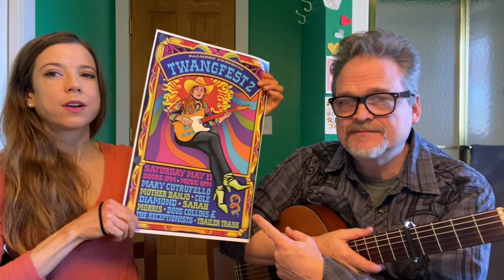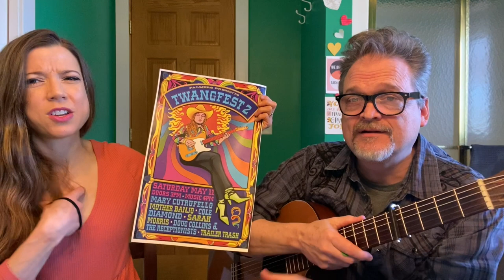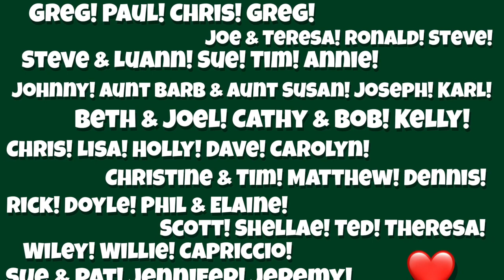‘Love at the 5 & Dime’(Nanci Griffith Cover)| Toilet Tunes w/Sarah Morris| SG: Nate of Trailer Trash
Nate Dungan!
Of Trailer Trash!  And also, general awesomeness!

Once a year, for the last many years, I get to hang out with Nate at the State Fair (he’s one of bosses!!).  Sometimes we get to sing a little in his office, but I am really excited because today Nate is coming to sing in MY office!  The Big Green Bathroom.  Nate has been the singer/songwriter/bandleader of the legendary Trailer Trash since 1990something.  Our bands get to be on the same festival stage in a few weeks (shout out to Twangfest) and so this felt like a perfect excuse to sing about a pretty epic love, that started at a Woolworth’s.  We talk about music and show and business, we talk about how fantastically abundant our music scene is with awesomeness, and Nate shares with us Thelonious Monk’s advice to musicians, which probably applies to most human-ing as well.  What FUN this was!  (Rita and Eddie 4Ever!) ❤️

Enjoying these videos?  It makes a whole lot of difference for me and only takes you a second and doesn't hurt one bit :)

Big love,
Sarah

*Toilet Tunes!  Where I Invite musicians to sing an under-rehearsed cover song of their choosing in my big green bathroom.  Airing most Fridays at Noon, before living for all eternity on the internet!

**I also write and record original music!  In fact, I JUST RELEASED A NEW ALBUM!  AHHH!

Winnow MN is a monthly coffee subscription that connects you with Minnesota’s best coffees! A fresh, hand-selected bag of beans from a different Minnesota roaster is delivered to your door each month.

When you subscribe with Winnow MN you are not only getting the best coffees in Minnesota, you are also supporting a different local, Independent business across the state each and every month.

And our partner in musical community:
Wyoming Area Creative Arts Council
Hallberg Center for the Arts - Wyoming, MN
A beautiful place to see or make music!

Next show is 4/25 and features Dan Israel, Mary Bue, and Charlie Roth!  Check it out :)!

Show Notes ❤️

Love at the Five and Dime - written by Nanci Griffith

🎧 Spin Us Out!

Nate is listening to…so much music.  The list is amazing.  But this is the song that we’re linking to….
Some Punk Rock via Woody Guthrie!

All You Fascists - here’s a recent cover by Billy Bragg and Wilco

✨ Tell Me Something Good
Nate is eating all the Pho in town!  His recs: Pho 79, iPho, Trieu Chao

🥁💛 The Steady Beat Of It
Nate’s sharing Thelonious Monk’s advice to Steve Lacy with us.  You can read about it lots of places, but this looked like a good place to start

🎫 TWANGFEST!

🔎 Where to find Trailer Trash!